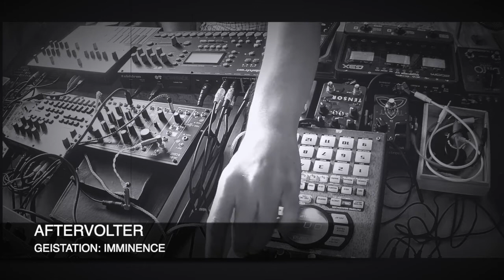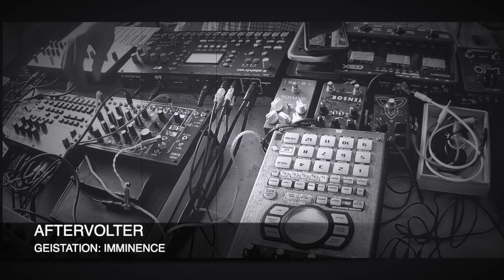AFTERVOLTER:GEISTATION:IMMINENCE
drone and frequency presence
among us
as we search for meat and dance floors, hospitals, avenues,
the oscillation of coping strategies
pulsations and vibrations as remedies

a counter to frantic phone calls in the night
 a desire to wade in opiate oceans
dark sex and naked bodies in imagined crime scenes
imminent ritual music for escape, for transcendence